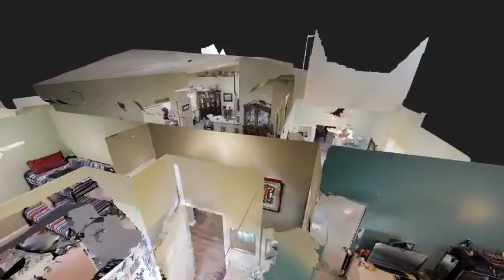404 SAMANTHA K CT, SAINT CLOUD, FL 34771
Spacious 4 bed 3 bath pool home in a desirable gated community. Located in North East St. Cloud near Lake Nona Medical City. Access from Double front doors and the covered front porch with spindled railings. Off the entrance hall: office and formal dining room. Entrance leads to spacious living room with 10 ft cathedral ceilings and vinyl plank flooring. Both of these rooms have dormer window/skylights. Kitchen features a long breakfast bar, 42" cabinets with crown molding, a center island with custom tile and small breakfast bar facing the Florida Room. Kitchen appliances include double built-in ovens, ceramic cook top, built-in microwave, dishwasher and refrigerator. Master suite offers garden tub, separate shower with double shower heads, dual sinks and custom closet. Other interior items are ceiling fans in all rooms, upgraded fixtures and cabinets in laundry room/pantry with large stainless steel wash sink. Separate guest suite. The spacious Florida room accessed from the rear of the living room includes split system, Sunshades retractable and Hurricane rated windows with UV coated. 16 x 32’ heated salt-water pool is screened for comfort and year-round use. Irrigation for whole yard. Fenced in back yard with double gate and gazebo. Oversize extended driveway. Close to Lake Nona town center with hotels, movie theater, schools, shopping, restaurants, major hwy and much more. THIS HOME HAS A LOT MORE TO OFFER SO CALL TODAY TO SCHEDULE A SHOWING. THIS HOME WILL NOT LAST!!